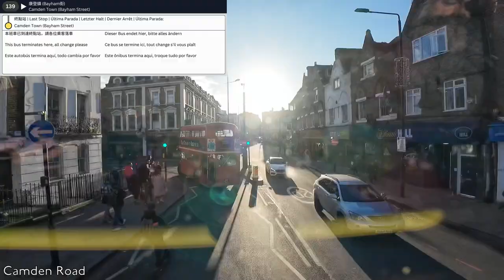(Timelapse Video) London Bus Route 139 (Chalk Farm Running Day) Golders Green to Camden Town